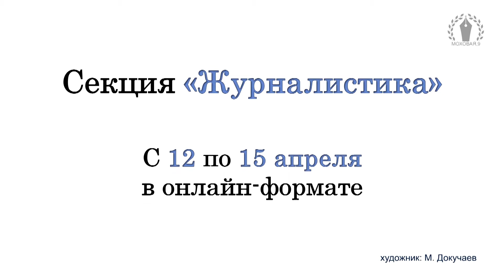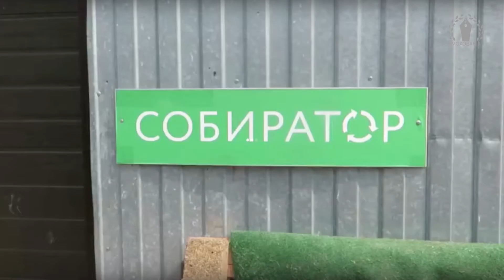"Моховая, 9" от 27 февраля 2021 г.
В этом выпуске студенческого телеканала факультета журналистики МГУ "Моховой, 9":
00:54 - лекции с зарубежными спикерами "Topical Seminar" на журфаке
01:46 - "Ломоносов-2021"
02:44 - журфак в TikTok
05:52 - Экогильдия МГУ - новый набор
06:53 - Сократ и летчик-космонавт в храме
07:23 - как превратить реферат по экономике в реальные деньги?